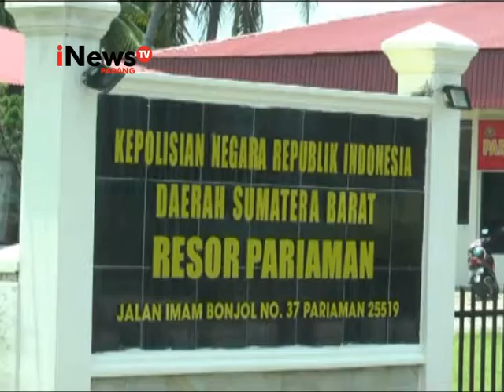Remaja Cabuli Puluhan Anak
Seorang pemuda berusia 19 tahun, diamankan petugan kepolisian karena diduga melakukan pelecehan seksual terhadap puluhan anak.